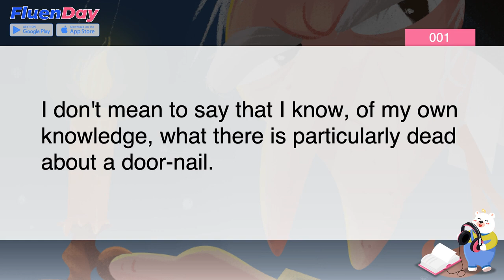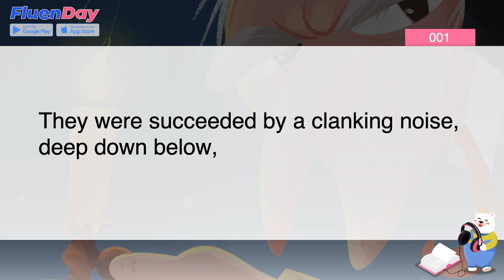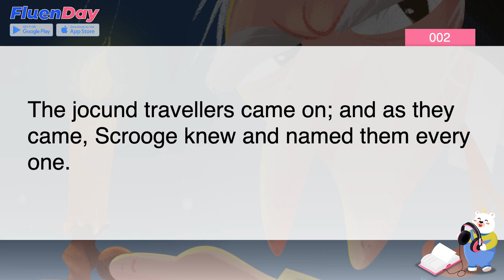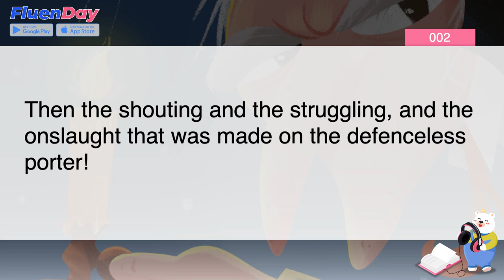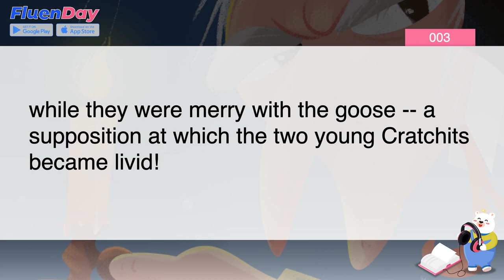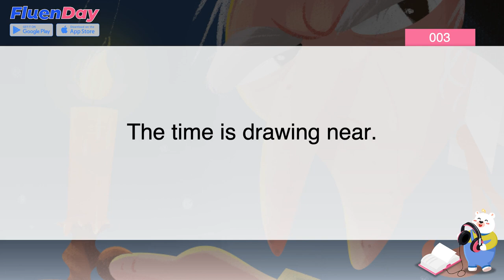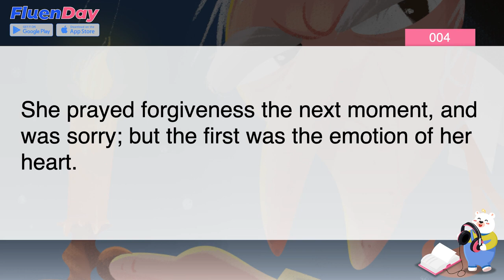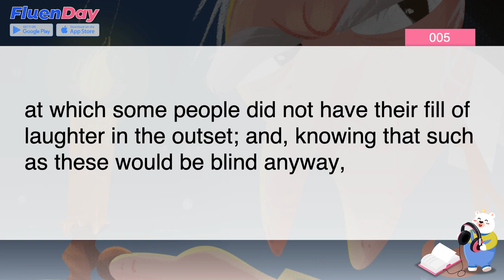Practice English listening with Audiobook! | A Christmas Carol | Beginner Reading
Learn English by listening to a classic story! This video features A Christmas Carol by Charles Dickens. Listen and read along to the famous Christmas story to practice English listening and comprehension.

Difficulty: Beginner - Intermediate

» Wanna learn more E-books in detail? Download FluenDay today to learn from books word by word! (FREE for Android & iOS!)

Improve your listening, reading, and speaking skills by using the video daily on your commute, while doing chores, or while doing other repetitive tasks.

[CHAPTERS]
00:00 Introduction
00:55:06 Chapter 1-3
02:03:51 Chapter 4-6
04:08:35 Chapter 7-10
06:19:56 Chapter 11-15
07:54:04 Chapter 16-19

What is FluenDay?
FluenDay makes learning everyday conversational English fun and easy! Learn through our selection of movie and TV show clips that teach real life English, fun language games, and E-Books to improve your reading!

Wanna get fluent in English? Download FluenDay today (FREE for Android & iOS!)